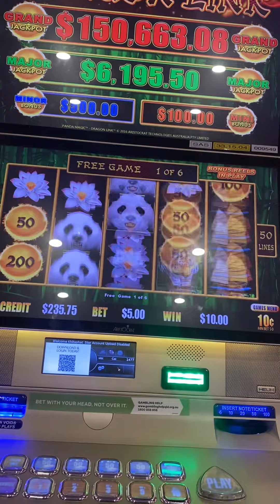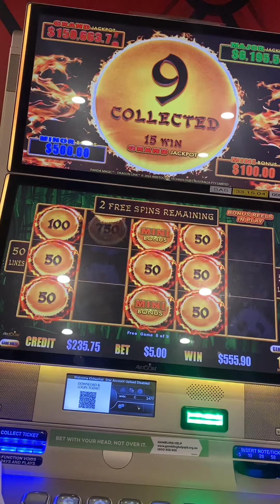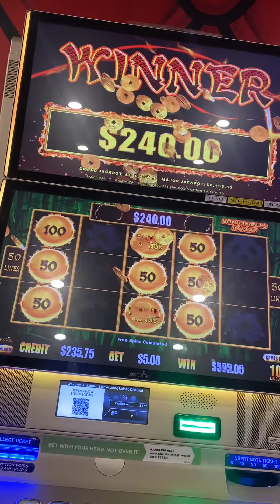Wow! Nice free game 🎉🎰 | LuckySlots Gold Coast